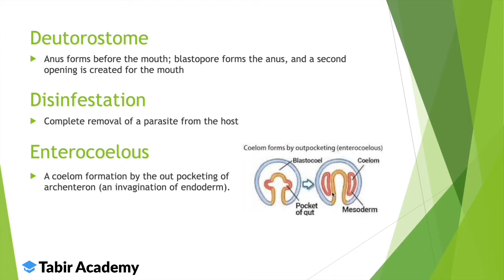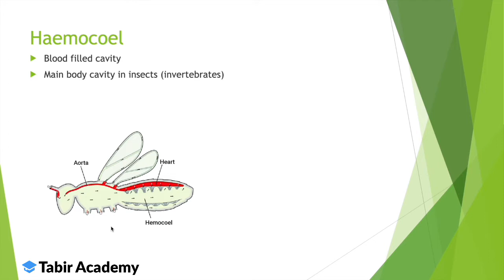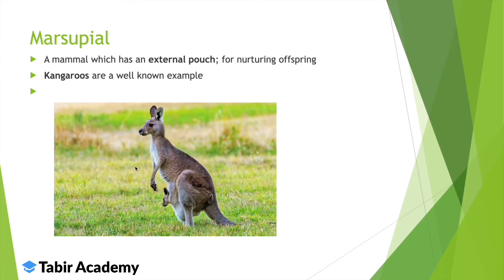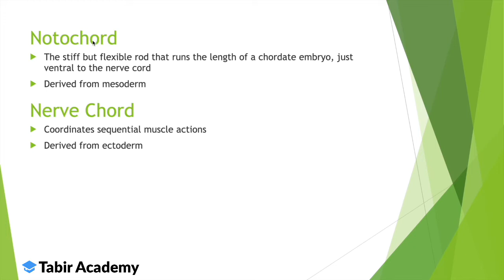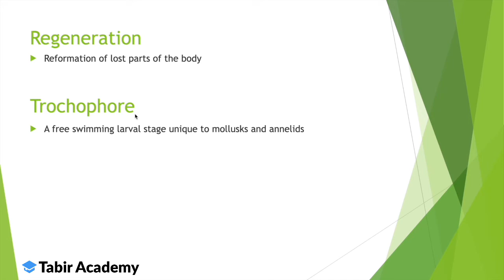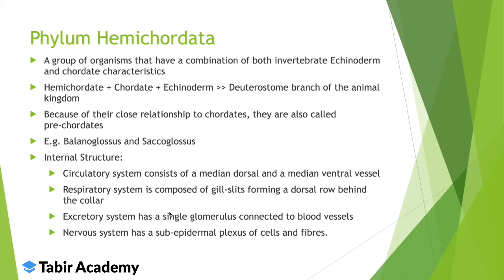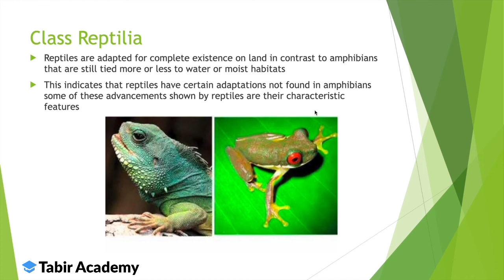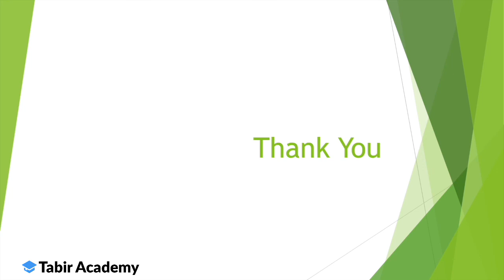MDCAT Biology Lecture | Lecture 23 - Diversity Among Animals II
These video lectures are specially created according to the syllabus given by PMC. This video has detailed explanation of Diversity Among Animals from Biology & this is Part - II of the respective topic.

We offer FREE home delivery nationwide.